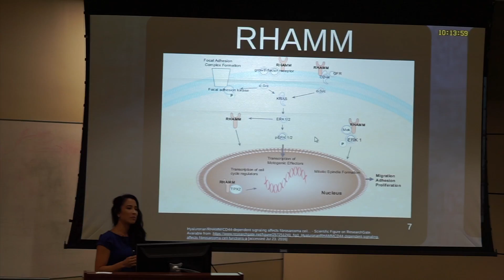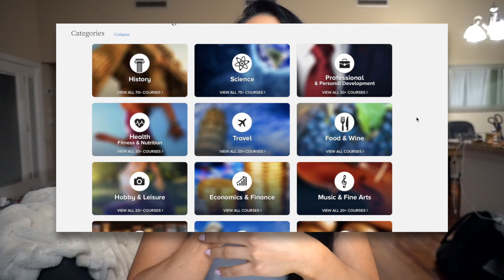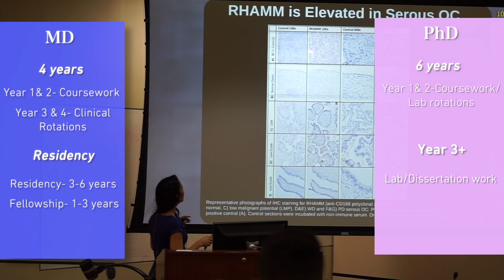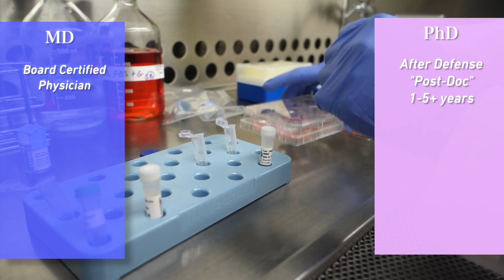MD vs. PhD | Which Path to Take? (Income, Stats & Personal Experience)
They've recently audio streaming! This new feature allows you to move back and forth between audio and video without missing a word. Use audio streaming to learn through listening, but enjoy the freedom of switching over to video to gain visual context whenever you need it, without interrupting your experience.

I really hope you enjoy this video! Let me know if you like academic-focused video! Much love!! xoxox

▹Time Stamps:

‣Description: 2:14
‣What do you do after?: 4:35
‣Average Cost: 5:23
‣Average Debt: 6:09
‣Average Income: 7:13
‣Job Success Rate: 8:28
‣My Personal Opinion: 10:08

Recommended Videos▹

FOLLOW ME ▹

FAQs ▹

1.What is your ethnicity?
    ‣ Mom is Thai and Dad is Canadian..Eh?
2. How tall are you?
    ‣ 5'4"
3. How old are you?
    ‣ 27
3. What are you researching?
4. Is Jeff my boyfriend?
    ‣ Duh
5. Is that your real hair?